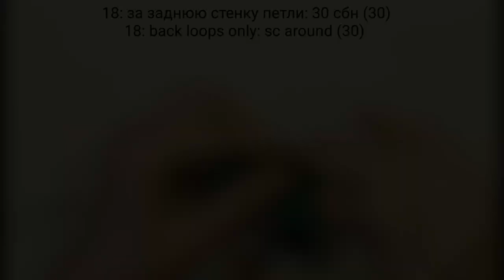Солдатик Алеша крючком. Подарок на 23 февраля. Часть 1. Подробный МК.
Совсем скоро 23 февраля - День Защитника Отечества, поэтому хочу вам предложить МК по вязанию маленького солдатика по имени Алеша. Он совсем лысый, лопоухий, с носом-картошкой и большими глазами. Такая игрушка может стать отличным шуточным подарком, сделанным своими руками, на мужской праздник.

Рост солдата вместе с пилоткой примерно 16 см. Игрушка вяжется одной деталью снизу вверх. Ручки ввязаны в тело, в них вставлен каркас, поэтому они сгибаются и разгибаются. Одежда не снимается. Глазки приклеены. Ротик, бляха и пуговицы вышиты. Мастер-класс состоит из трех частей.

Сегодня в первой части МК я покажу и расскажу какие необходимы материалы и инструменты, как связать ручки, ножки и тело одной деталь, а также как сделать каркас для рук и вставить его.

Видео содержит титры на русском и английском языках с полной схемой вязания игрушки, поэтому вам будет легче ориентироваться и следить за процессом вязания.

Вяжите с удовольствием!

Рада сообщить, что теперь я ВКонтакте и Instagram!!!